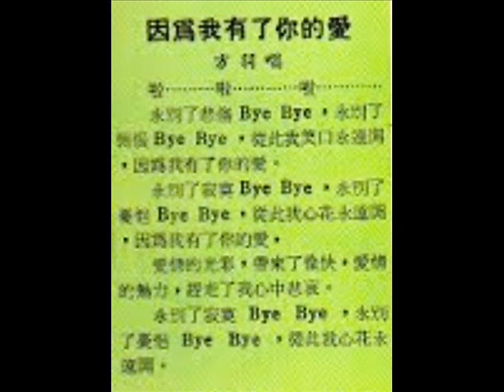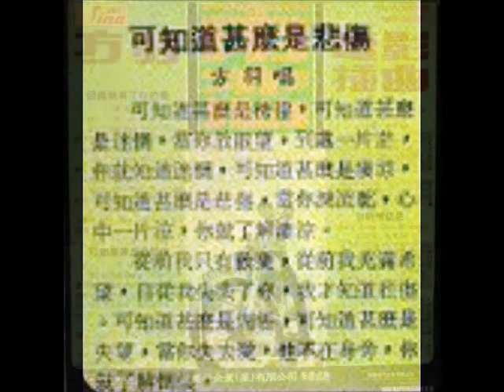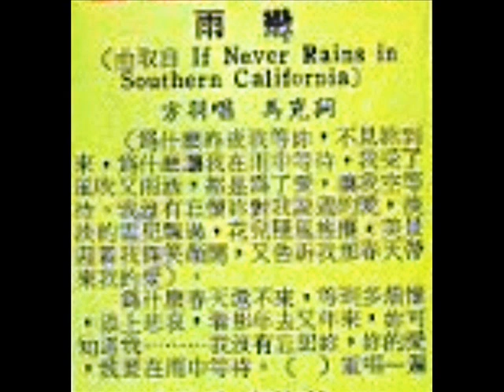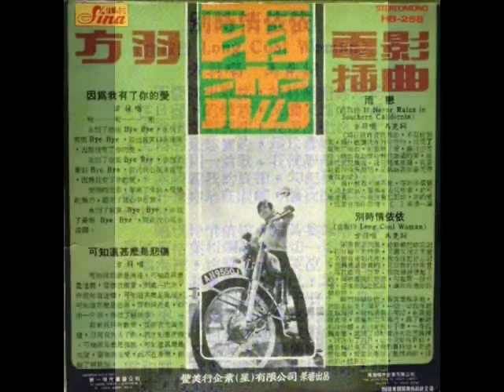1972年 方羽 (Fang Yu) - 「冷面虎 (电影插曲)」专辑(4首)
「冷面虎」电影上映于1973,由知名导演罗维导演,并且由著名影星王羽, 冈田可爱 , 衣依等主演。

方羽 (Fang Yu) -   - 「冷面虎 (电影插曲)」
Label: Sina  (仙娜唱片)‎ – HB-258
Format: Vinyl, 7", 45 RPM, EP
Country:  Singapore
Released:  1972

Tracklist :-

01  因为我有了你的愛
02  可知道什么是悲伤
03   雨恋
04  别时情依依

Backed by The travellers ( 旅者乐队)